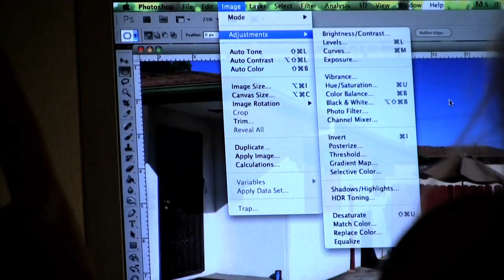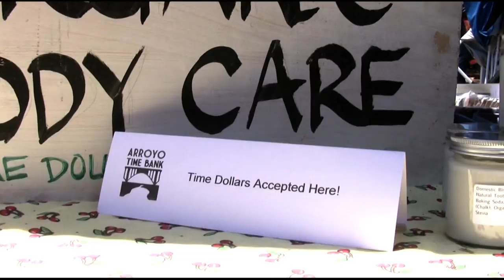Time As Money Documentary Trailer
From small town neighborhoods to cities, the shift in the economy and continued financial struggles is having an adverse effect on communities and creating devastating isolation for its inhabitants. As a result, time banks begin to form encouraging members to repair and rebuild their community without cash. But, new time bankers must adapt to a new system without money in order to keep their neighborhoods strong and flourishing.